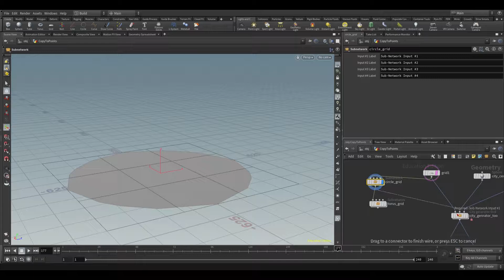procedural City tool in Houdini